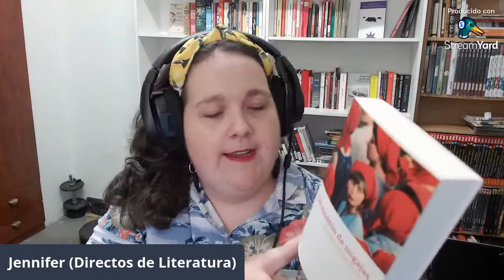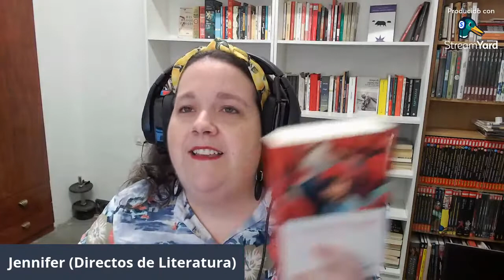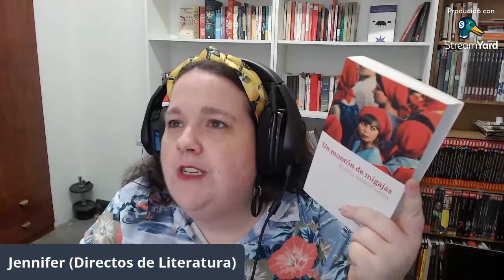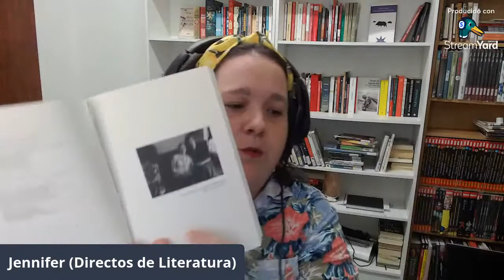Reseña EN DIRECTO: Un montón de migajas de Elena Gorokhova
Amici:

Bienvenides a la primera reseña en directo participativa del canal, Un montón de migajas de Elena Gorokhova, que edita en español Gatopardo. Ha sido la primera lectura conjunta del canal.